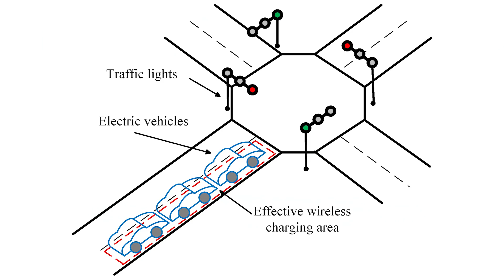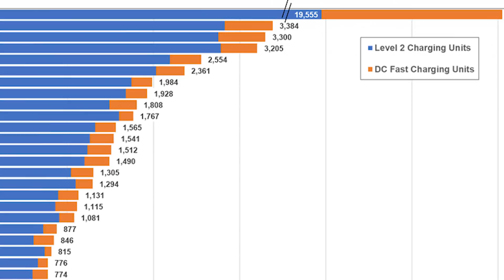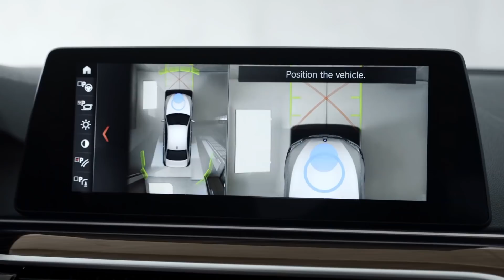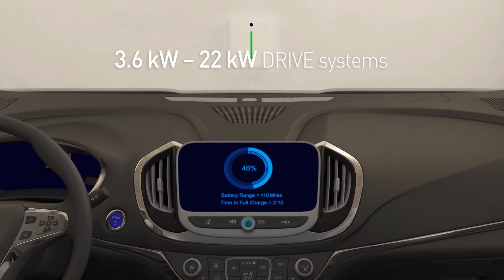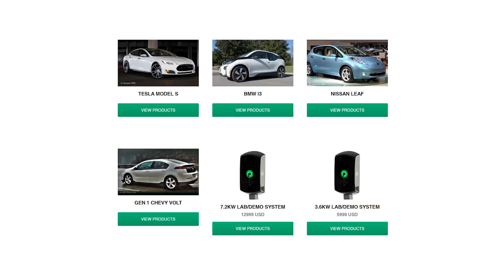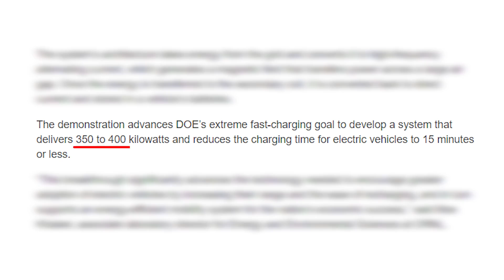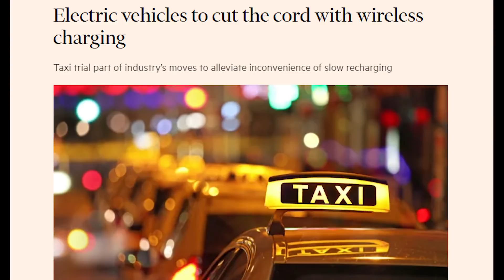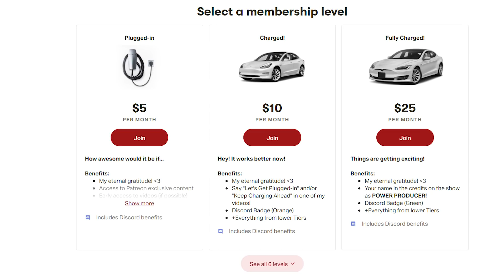EV Wireless Charging Is Coming Sooner Than You Think: Essential For Autonomous Vehicles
Wireless charging for electric vehicles will come sooner than you think. As autonomous vehicles make their way to our streets, wireless charging will make its way to complement autonomous vehicles. Wireless charging is imperative to the success of autonomous cars. In this video, we go over emerging inductive charging technologies that will change the way we look at electric vehicles. WiTricity and Evatran (Plugless) are among the few who are developing this technology.

Tracklist:
Siren Screen - Ooyy
Lagom - Ooyy
In and Out of Love (Tigerblood Jewel Remix) - The Eastern Plain
From The Cliffside - Tape Machine
Our Story - Moon Lite
Outside The Window - Tomas Skyldeberg

Timestamps:
00:00 Intro
00:54 Wireless Chargers for Mobile Devices
1:45 Increasing number of EVs & Charging Stations
3:00 EV Wireless Charging
3:47 How Does It Work?
6:29 Safety & Efficiency
7:16 Powering Autonomous Vehicles
8:24 Final Thoughts